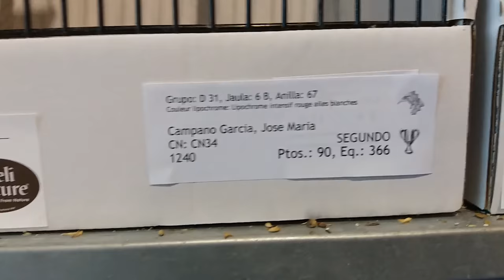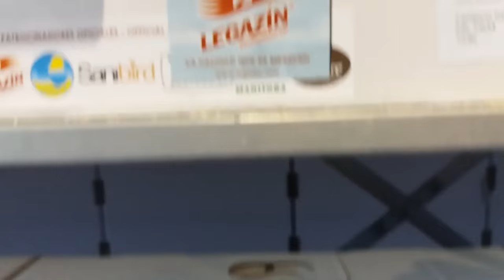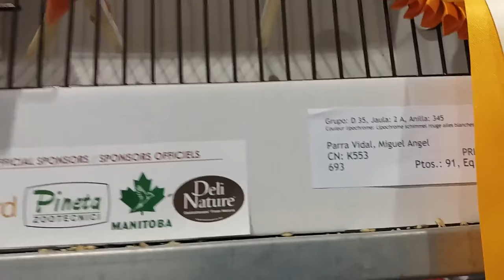MEJORES ALAS BLANCAS DEL MUNDO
HAY DOS NUEVAS FICHAS EN LA
LA SEMANA QUE VIENE CUANDO REANUDE EL AVIARIO VEREIS UNO DE ESOS EJEMPLARES EN MI AVIARIO asi se consigue una maxima calidad en el aviario espero que os guste